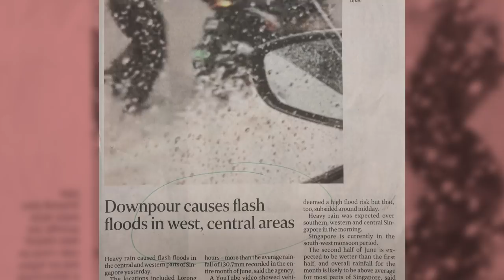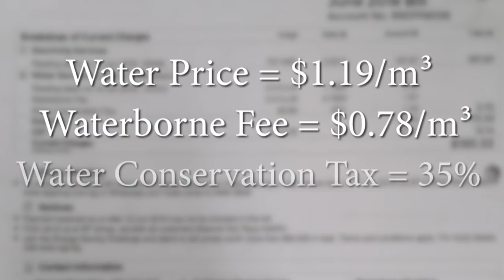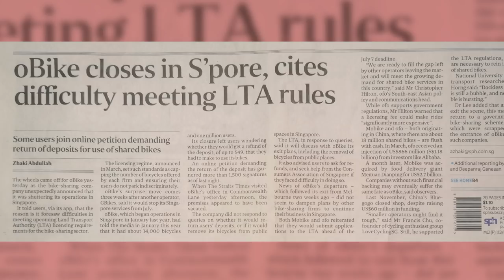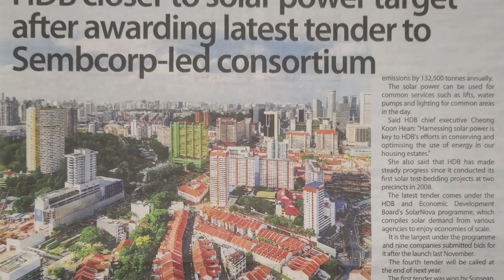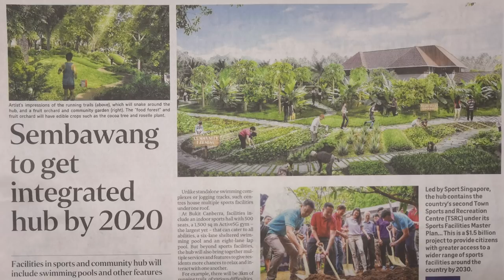Spore-Msia Water Conflict & Increased Water Prices | Coffee & Whiskey with Ivy S3E07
With all the rain we're having, Ivy tells Singapore-Malaysia to stop quarrelling over it! And have you ever taken a proper look at your PUB water bill? The Gentle Warrior breaks it down for you. She also dives into the entire oBike debacle.

Looking through the state of social, political and national issues, Ivy Singh-Lim gives her unexpurgated advice with candour & wisdom. Holding back is not in the Warrior’s blood & no subject is off limits if it’s about Singapore which the Warrior guards with a passion.

PARTING SHOT

TOP OF THE NEWS
Stop quarrelling over water! - 0:29
oBike oNo! - 1:58

GOVERNMENT
Debris disposal - 3:15
Construction coordination - 3:49
Finally! Solar on HDB - 5:02
SMRT reports big loss for FY2018 - 5:29

PREPARING OUR YOUTH
Smartphones or dumbphones? - 6:25

PARTING SHOT
ST journalist waited 7h for pictures - 8:54